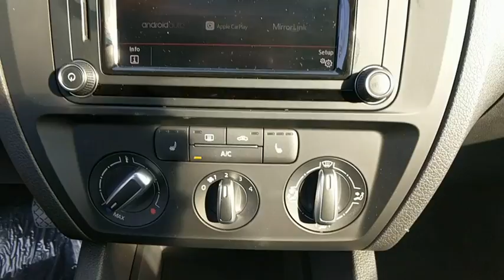2017 Volkswagen Jetta Baltimore, Catonsville, Laurel, Silver Spring, Glen Burnie MD V70696